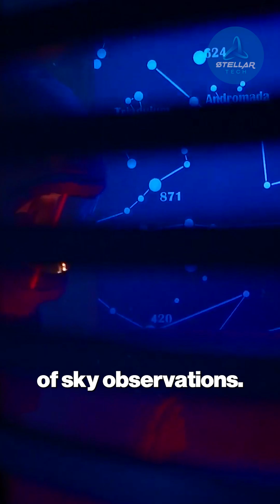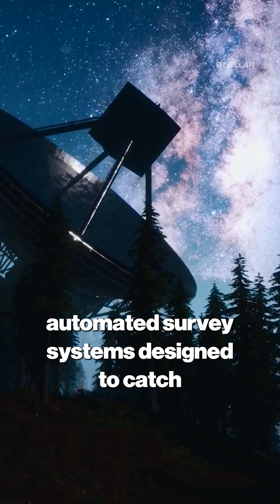The Telescope That Hunts ALIENS 🔭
How can we spot a tiny rock from billions of kilometers away? Meet the Asteroid Terrestrial-impact Last Alert System (ATLAS), the revolutionary network of telescopes that found 3I/ATLAS. We break down its massive field of view and rapid-fire scanning that makes it humanity's ultimate watchdog for cosmic invaders.